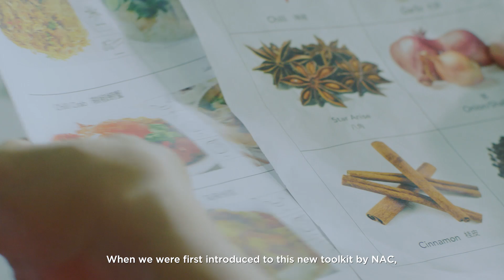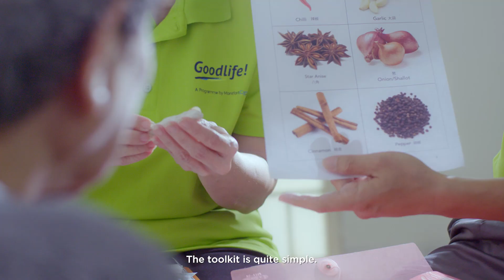NAC Befriender's Arts Toolkit Launch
The Befriender’s Arts Toolkit is a resource that provides befriender volunteers with simple art-based activity ideas that can be used as part of their befriending home visits. These activities do not require volunteers to have prior training or background in the arts, and are intended to

1.     Leverage volunteers to bring arts experiences to the underserved;
2.     Use the arts experience to stimulate conversations and social interaction, enriching the befriending process.

These activity ideas are publicly available for volunteers to download from the Arts for All website. Developed by artists/arts practitioners, the Toolkit provides comprehensive step-by-step instructions, conversation tips and a list of materials required to get started.